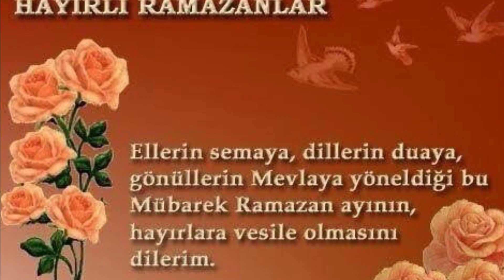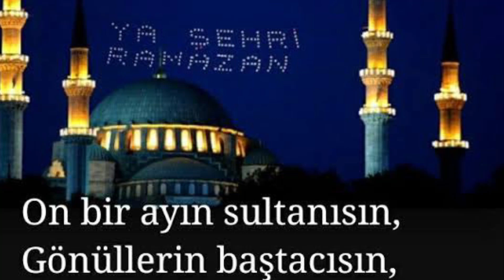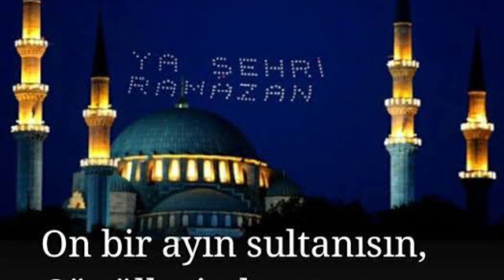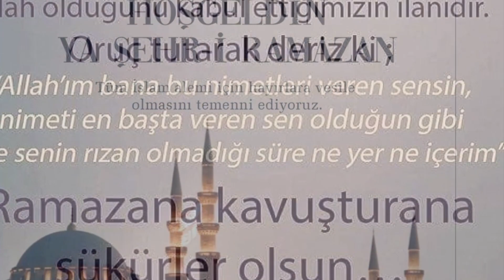RAMAZAN AYI🌹MESAJLARI🌹EN YENİ RAMAZAN BAŞLANGIÇ MESAJLARI🌹EN GÜZEL RESİMLİ RAMAZAN AYI MESAJLARI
ramazanayıbaşlangıcı ramazanayımesajları2022 resimliramazanyımesajları EN YENİ 2 NİSAN RAMAZAN AYI MESAJLARI RAMAZAN AYI BAŞLANGICI MESAJLARI RESİMLİ RAMAZAN AYI MESAJLARI paylaşımınım sizler için.

resimli dini sözler resimli hadisler dualar dini sözler indir - pek güzel sözler,
2022 EN YENİ ÖZLÜ SÖZLER
EN GÜZEL ÖZLÜ SÖZLER
ÖZLÜ SÖZLER RESİMLİ
ÖZLÜ SÖZLER HADİSLİ
DİNİ SÖZLER
WHATSAPP ÖZLÜ SÖZLER
ÖZLÜ SÖZLER KISA
ÖZLÜ SÖZLER VİDEOLARI
ETKİLİ SÖZLER
ETKİLEYİCİ SÖZLER
ANLAMLI SÖZLER
ANLAMLI SÖZLER RESİMLİ
ETKİLEYİCİ SÖZLER RESİMLİ
DÜŞÜNDÜRÜCÜ ÖZLÜ SÖZLER
EN YENİ RAMAZAN AYI MESAJLARI
EN GÜZEL RAMAZAN AYI MESAJLARI
RAMAZAN AYI MESAJLARI
RAMAZAN AYI VİDEOLARI 2022
ÜÇ AYLAR MESAJLARI
ÜÇ AYLAR VİDEOLARI 2022
RAMAZAN AYI MESAJLARI RESİMLİ
RAMAZAN AYI MESAJLARI DUALI
RAMAZAN AYI VİDEOLARI RESİMLİ
RAMAZAN AYINIZ MÜBAREK OLSUN
RAMAZAN AYINIZ HAYIRLI OLSUN
EN YENİ RAMAZAN AYI VİDEOLARI 2022
EN GÜZEL RAMAZAN AYI VİDEOLARI 2022
DİNİ GÜNLER 2022
RAMAZAN AYININ FAZİLETİ

ramazan ayı mesajları,
ramazan ayı başlangıcı mesajları,
dini sözler,
resimli dini sözler,